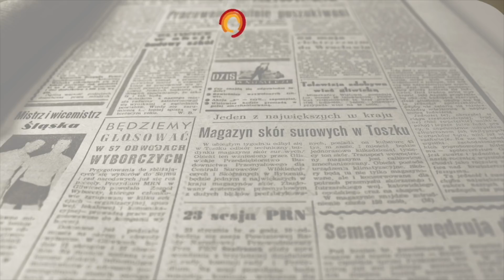Entrevista Alvaro Medrano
Hoy entrevistamos a Álvaro Medrano. Un joven bailarín villenense que está triunfando fuera de su ciudad natal y, por supuesto, está Haciendo Marca.

Además, Álvaro ha estrenado nuestros nuevos estudios audiovisuales en una entrevista amena y distendida, en la que nos cuenta su presente y su futuro, sus proyectos y todo lo que ha luchado para llegar a dónde está.